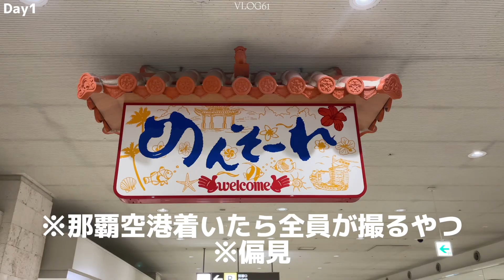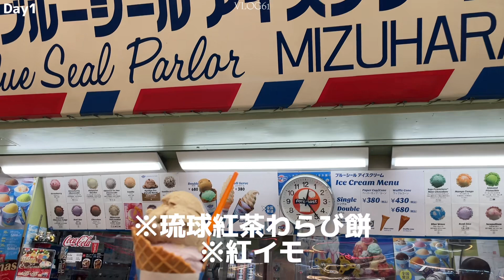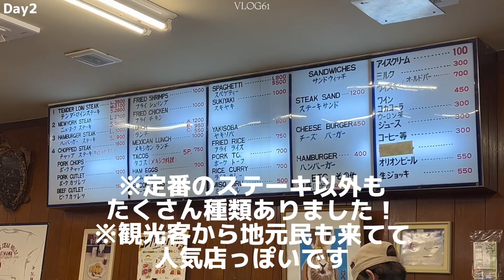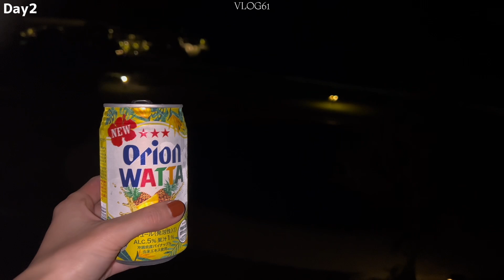【20代OL】冬でも楽しい沖縄旅行🌺二泊三日【vlog61】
沖縄旅行でゴルフ以外の過ごし方をまとめてvlogにしました💘
冬の沖縄でも十分満喫出来て、海水浴しなくてもとっても楽しかったです🏖️
ゆる〜くご覧ください！

＊沖縄vlog＊
0:00　オープニングやで
0:17　那覇空港
0:40　国際通り
1:21　アメリカンヴィレッジ
1:44　サザンリンクスリゾートホテル
4:15　二日目の朝
5:22　沖縄ゴルフ
5:33　ステーキ
5:55　ブルーシール
6:34　三日目の朝
6:58　サウナ
7:49　沖縄そば
8:08　エンディングやで